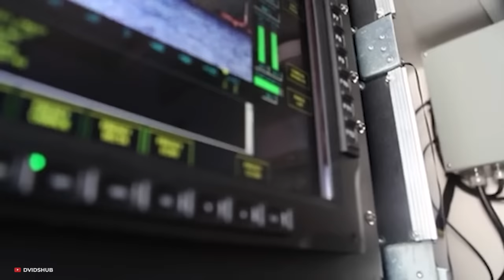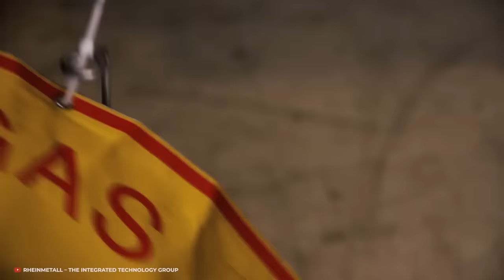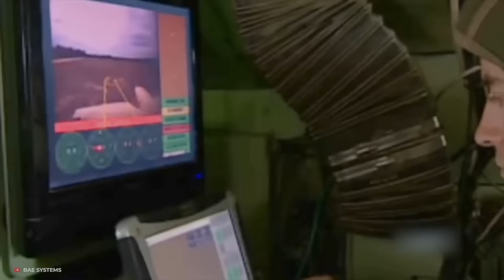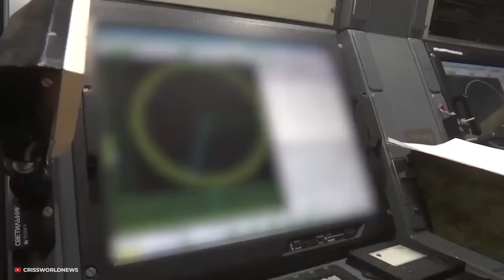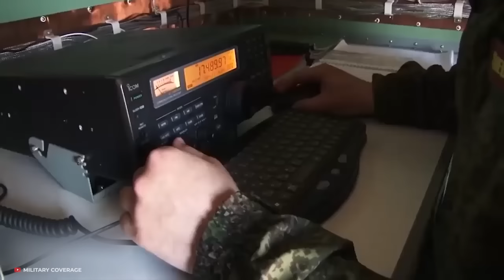10 Most Advanced Military Vehicles in The World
10 Most Advanced Military Vehicles in The World

Welcome to 10Banger! We bring you the best and most fascinating Top 10 lists about machinery, trucks, heavy equipment, and technology. Our informative videos showcase the latest advancements in these industries, providing insight into the world of heavy machinery and the technology that drives it forward. Whether you're a fan of massive trucks, construction equipment, or just love learning about the latest in tech, you won't want to miss our videos.